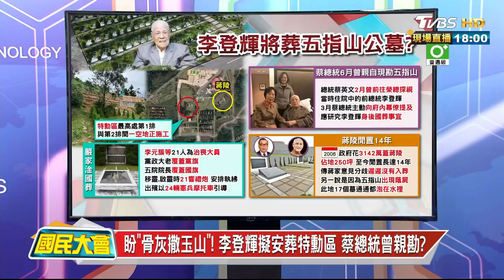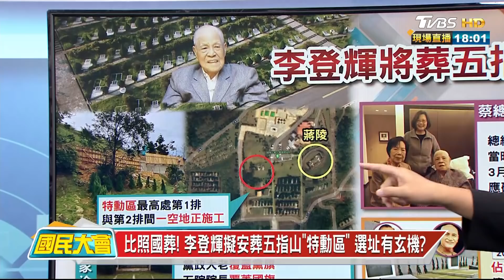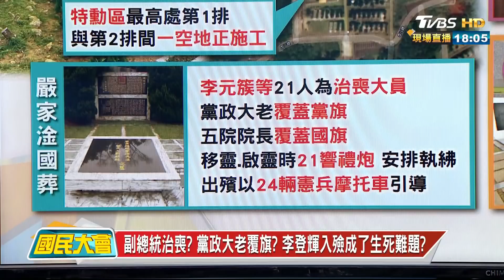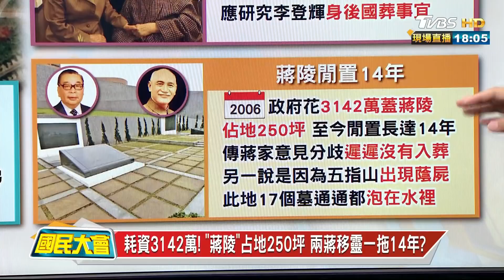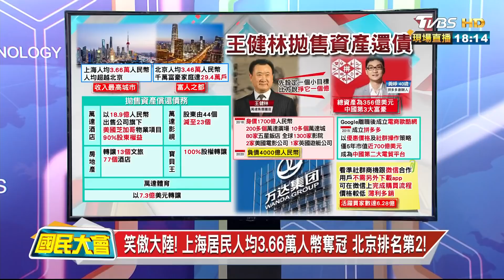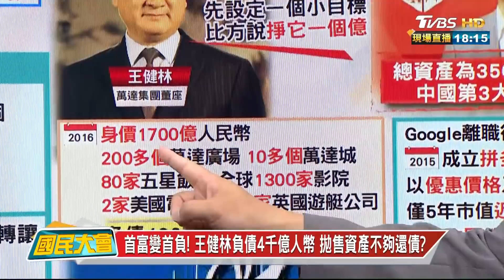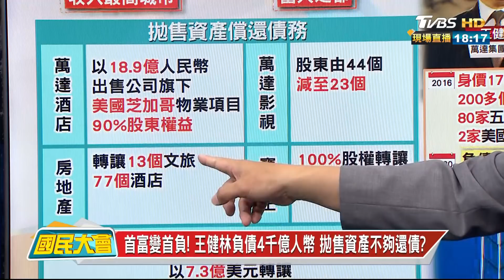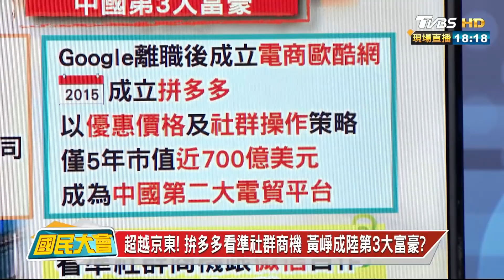查扣920萬! 檢調兵分65路搜索6立委 涉收賄施壓官員? 國民大會 20200731 (1/4)